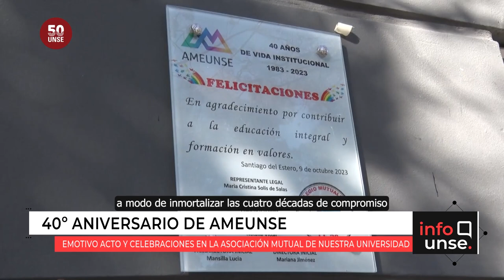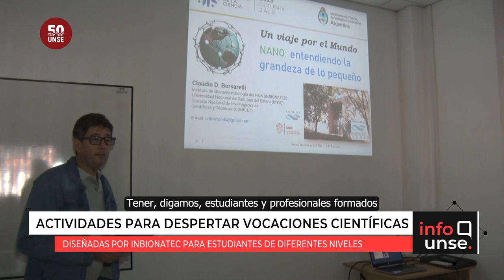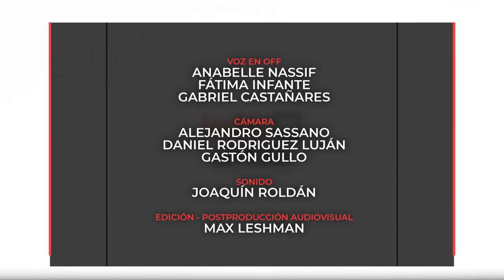INFO UNSE 11/10/2023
Hoy compartimos información sobre:

🔹 Rally Latinoamericano de Innovación 2023: estudiantes de la UNSE obtuvieron el primer premio a nivel nacional en la categoría Innovación.

🔹 4º Congreso Internacional del Gran Chaco Americano, Territorio e Innovación.

🔹 Encuentro de entidades nacionales, provinciales y municipales en el marco del “Día Nacional del Mutualismo”.

🔹 Mutual AMEUNSE celebró sus 40 años de vida institucional.

🔹 “Un recorrido por el Mundo Nano”, organizado por el Instituto de Bionanotecnología CONICET-UNSE.